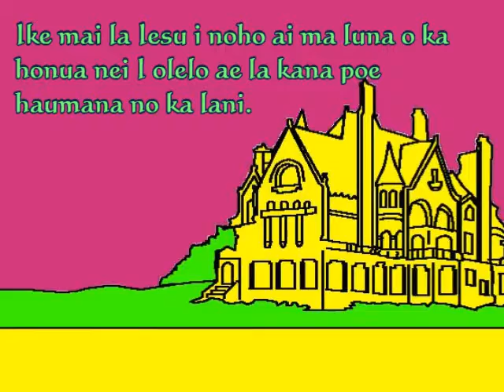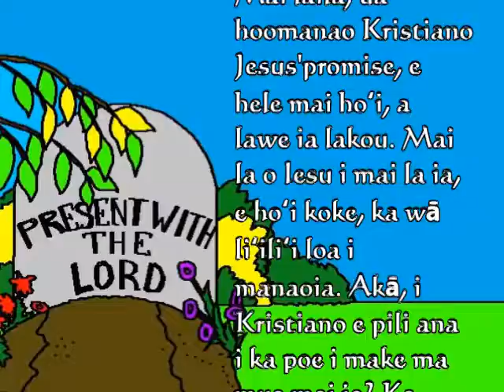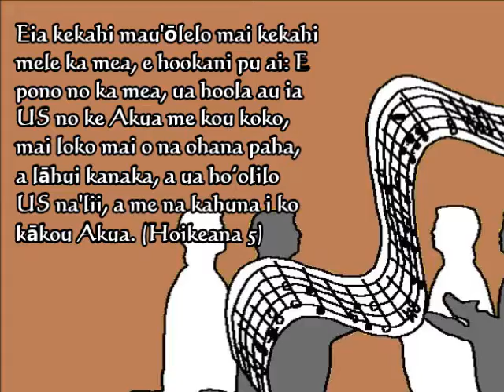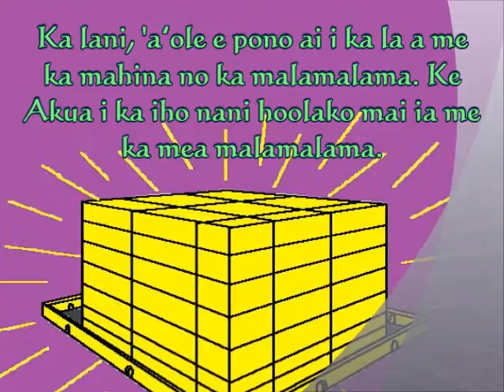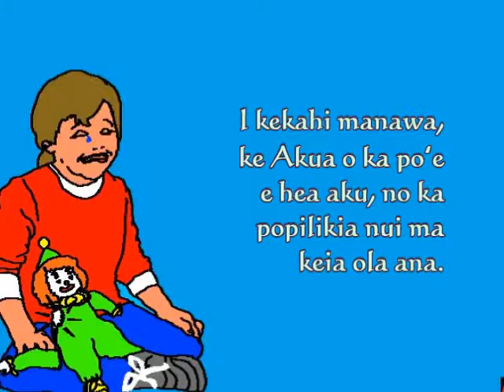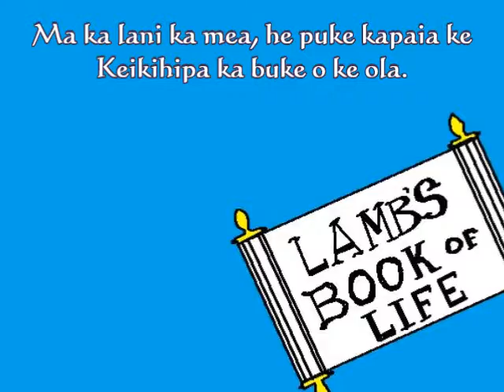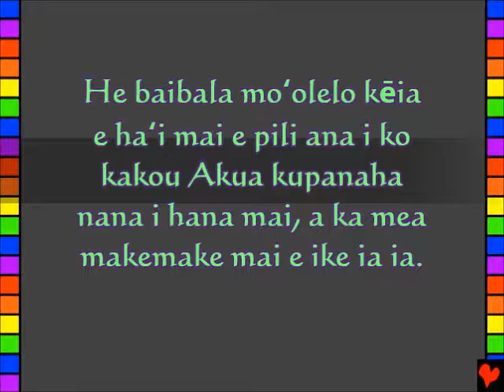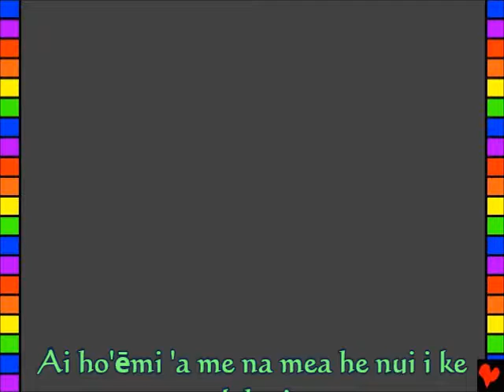Amazing Life, Kids, Hawaiian 001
ʻŌlelo Hawaiʻi, Hawaiian
Ka lani, ke Akua ka Beautiful Home
Kēia moʻolelo o ke Akua ka Logou, me ka Baibala mai, ua loaʻa i loko o
John 14
2 Korinto 5
Hoike ana 4, 21, 22
"Ke komoʻana o kou mau Words, oia ka malamalama." Halelu 119: 130
Kupaianaha Life ma o Iesu Kristo la!
He baibala moʻolelo kēia e haʻi mai e pili ana i ko kakou Akua kupanaha nana i hana mai, a ka mea makemake mai e ike ia ia. Ke Akua ke ike mākou i hana i na mea ino, a He kahea hewa. Ka hoopai ana no ka hewa he make ia, akā, ke Akua aloha nui Hoouna mai la oia i kana Keiki, o Iesu, e make ma luna o ke keʻa, a e hoopaiia no ko kakou mau hewa iā mākou. ¶ Alaila, o Iesu hele mai hoʻi i ke ola, a hele aku la i ka hale i ka lani! Inā manaʻo 'oe i loko o Iesu, a ninau aku ia ia e kala mai i kou hewa, He e hana ia! He, e hele mai, a noho i loko o kou manawa, a me oe e ola me ia a mau loa aku. Inā 'oe makemake e huli, mai ko oukou mau hewa, olelo aku keia i ke Akua: ALOHA ke Akua, aʻu e manaoio nei au o Iesu make ia iaʻu, a e ola hou. Eʻoluʻolu, e hele mai i loko o koʻu ola, a kala mai i kaʻu mau hewa, no laila, ua au ke i hou ola manawa, a me ka lā hoʻokahi e hele i e me oe a mau loa aku. Help mai iaʻu, e noho no oe me kāu keiki. Amene. ka Baibala E heluhelu, a kamaʻilio pū me ke Akua i nā lā a pau! John 3:16